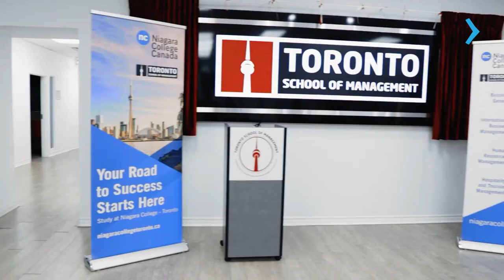ESTUDE HOSPITALITY AND TOURISM MANAGEMENT NO NIAGARA COLLEGE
Descubra as oportunidades oferecidas pelo programa de Hospitality and Tourism Management no Niagara College Toronto, localizado na cidade de Toronto, Canadá. Este curso foi desenvolvido para proporcionar aos estudantes uma educação prática e de alta qualidade, preparando-os para uma carreira dinâmica na indústria de hospitalidade e turismo.

Ao optar pelo programa de Hospitality and Tourism Management no Niagara College Toronto, os estudantes têm a oportunidade de se envolver em aprendizado prático e imersivo, adquirindo habilidades essenciais para se destacarem em um setor em constante crescimento. A instituição é reconhecida por seu compromisso com a excelência acadêmica e possui um corpo docente experiente, oferecendo suporte abrangente aos alunos ao longo de todo o curso.

Quer saber mais? Acesse e converse com o representante oficial do Niagara College Toronto no Brasil. Vamos ajudá-lo a dar o próximo passo em direção ao seu sonho de estudar em Toronto, no Canadá!